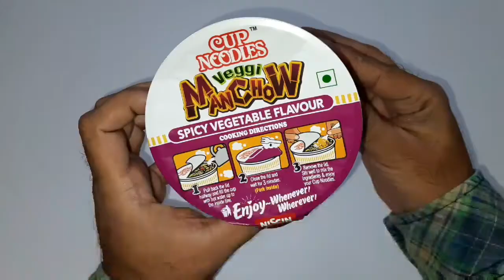Nissin Veggie Manchow Cup Noodles | The Best Instant Noodles In The World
Link to buy

Nissin Veggie Manchow Cup Noodles

Brand • Nissin
Model Name • Veggie Manchow
Type • Cup Noodles
Quantity • 70 g
Maximum Shelf Life • 8 Months
Food Preference • Vegetarian
Flavour • Masala

My GEAR -